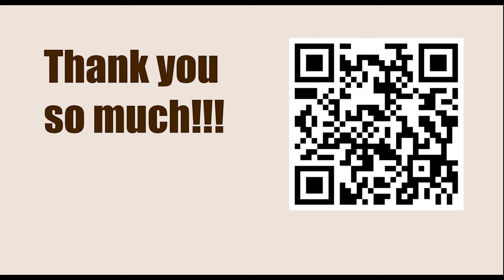NEW TRAPS in the Chess Opening || Falkbeer Counter Gambit || C36: King's Gambit Accepted: 3 Nf3 d5